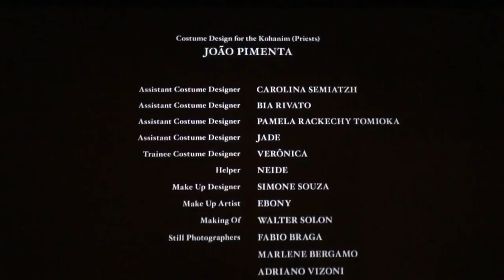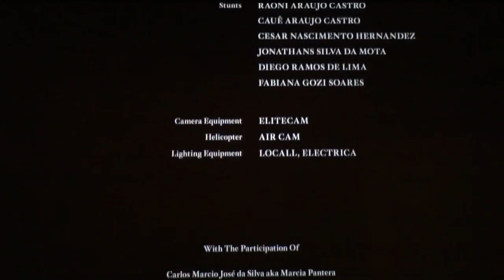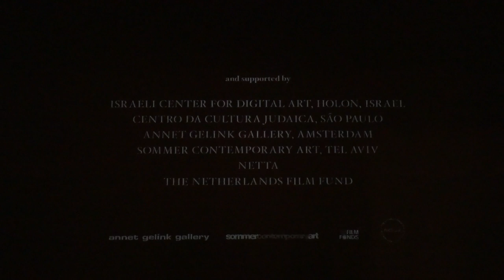Curta Metragem "Inferno" de Yael Bartana parte 02 de 02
Exibido na 31º Bienal de São Paulo trata do mito bíblico da construção do terceiro templo de Salomão (Ezequiel) onde depois de erguido na terra santa judaico cristão traria paz e redenção aos homens, destacando em São Paulo a inauguração por um bispo de uma igreja evangélica de um Templo de Salomão tupiniquim que gera polêmicas.